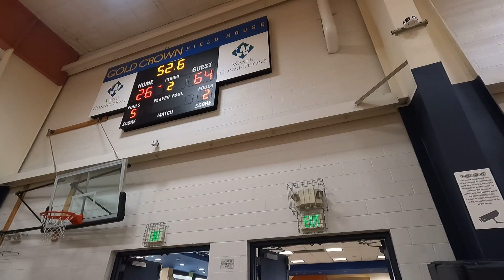Arapahoe 011623 Game 2